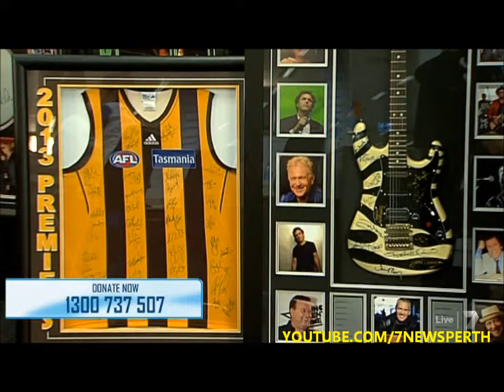Phone Room 1 | Telethon 2013 | Seven Network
With Rick Ardon